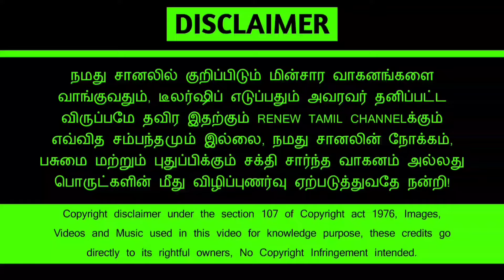RTO APPROVED HIGH RANGE ELECTRIC SCOOTER DETAILED REVIEW || RENEW TAMIL || ELECTRIC SCOOTERS 2024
V K Eco Motors
No.45, Fathima Nagar, Nanjikottai Road, Thanjavur